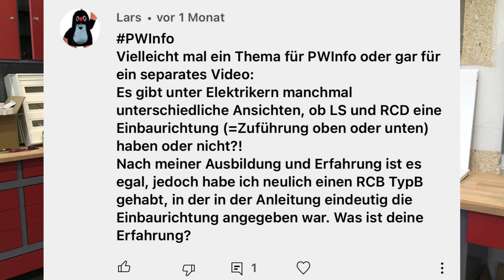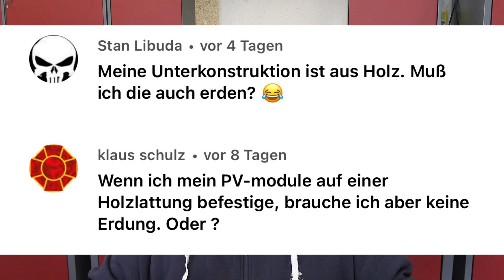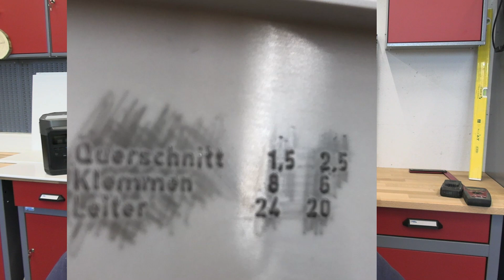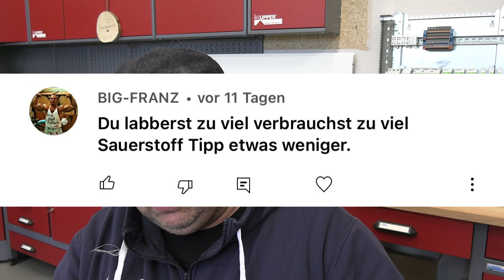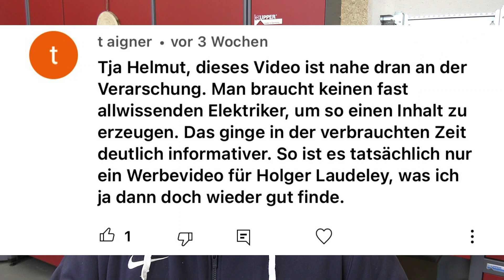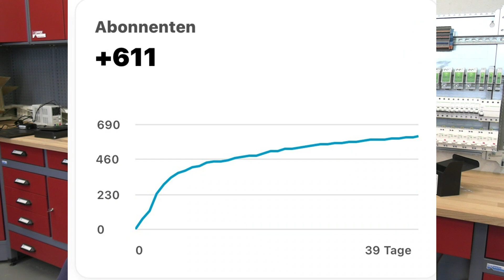Wie viele Kabel dürfen in eine Dose?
Wie viele Kabel dürfen rein? Proofwood PWInfo

💚→* Meine Empfehlung
- * Wago Set
💚Hier kannst du mich auch unterstützen :
💚Aus dem VIDEO 💚
✅SONDERPREIS !!
✅*Benning Duspol analog
✅*Benning Duspol expert
✅*Benning Duspol digital